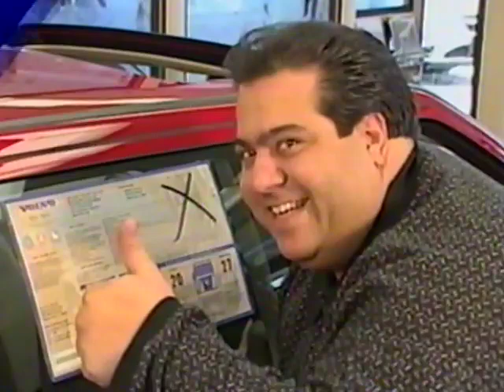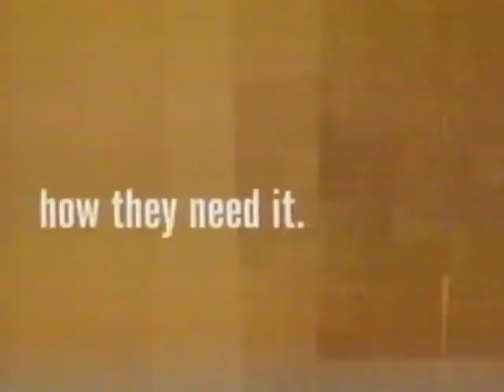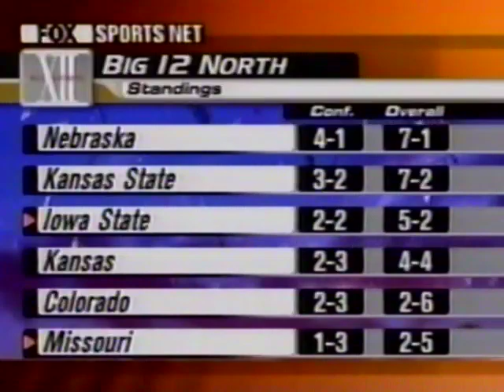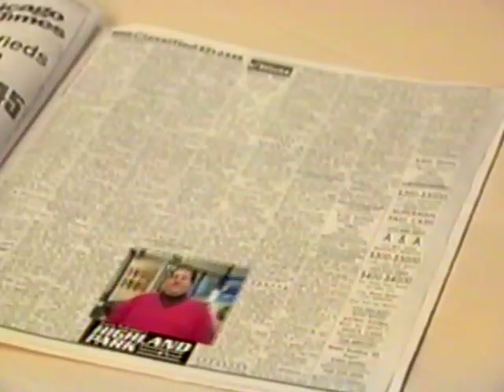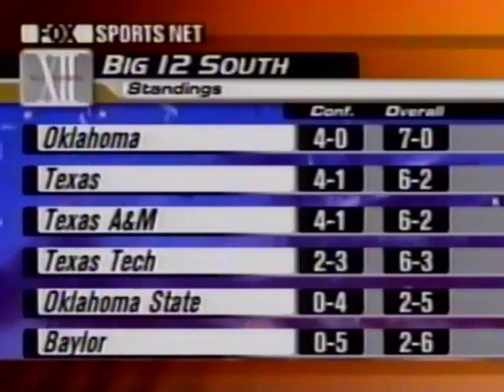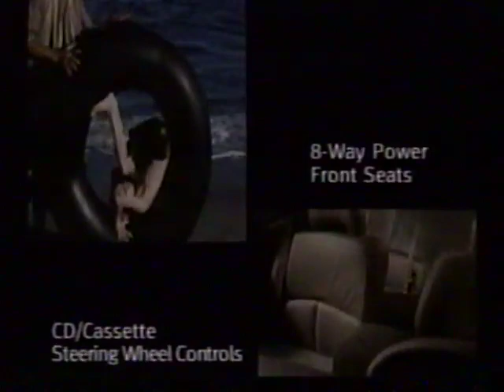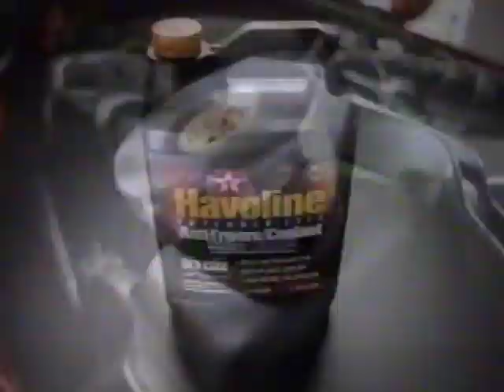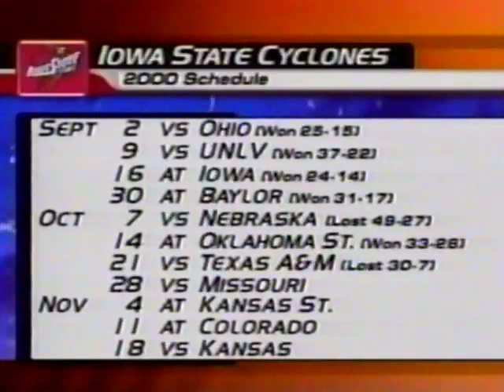2000 | Iowa State vs Missouri | Full Game | Haywood 214 yds & 2 TDs | NCAA Football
The Iowa State Cyclones defeated the Missouri Tigers 39-20 on October 28, 2000, at Jack Trice Stadium in Ames, Iowa. Ennis Haywood ran for 214 yards and two touchdowns, and Marc Timmons scored on a 78-yard interception return to lead the Cyclones.

Coaches:  Dan McCarney (ISU) and Larry Smith (MIZZ)
Announcers:  Ron Thulin, James Lofton, Eric Clemons

Iowa State Football
ISU Football
Missouri Football
Mizzou Football
Big 12 Conference